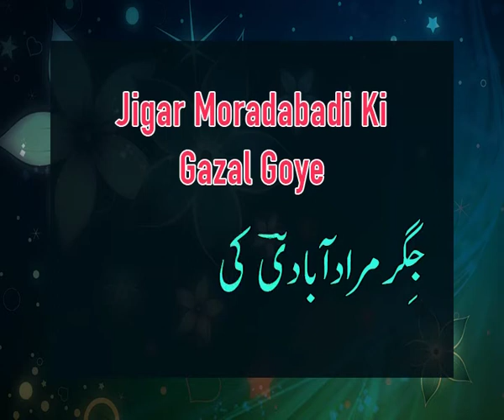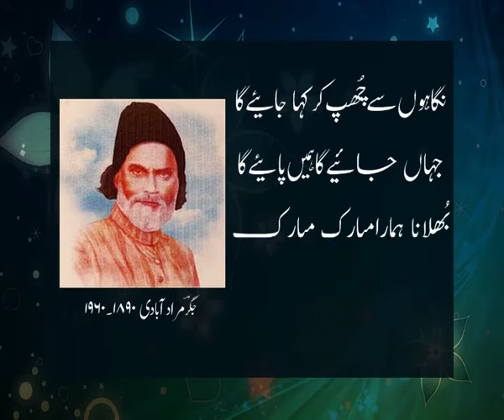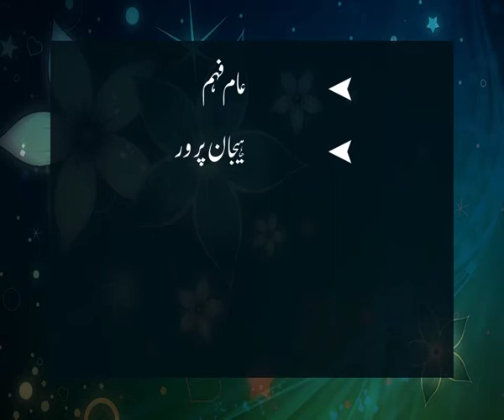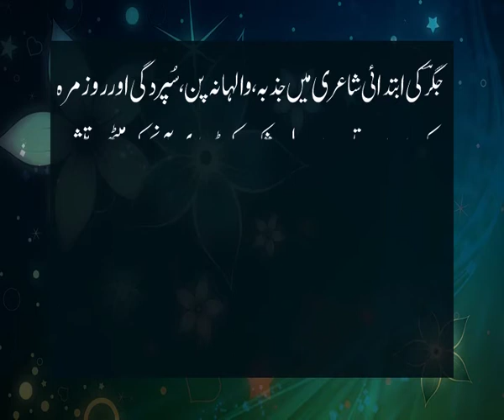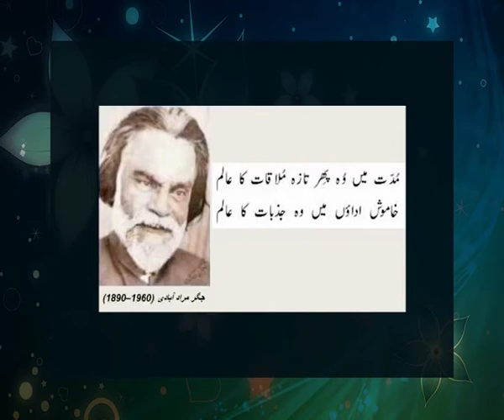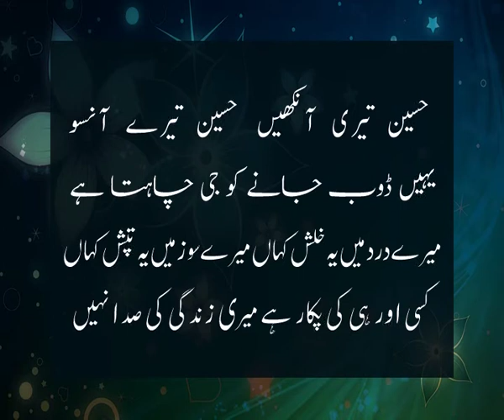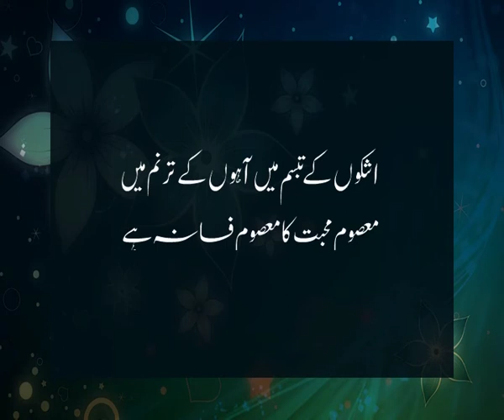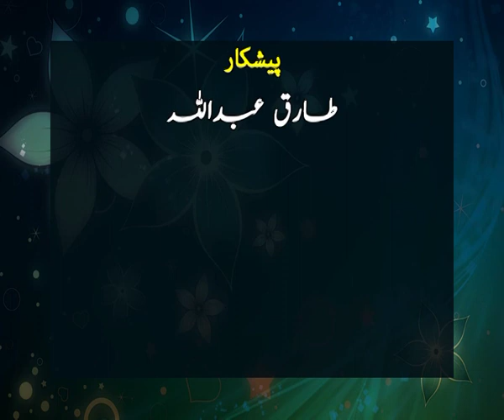Jigar Mooradabadi Ki Gazal Goye